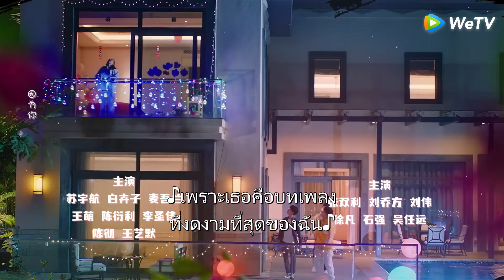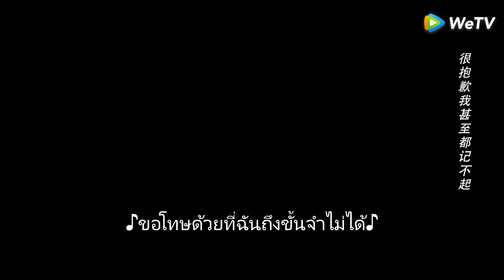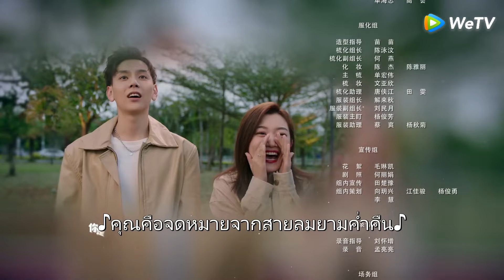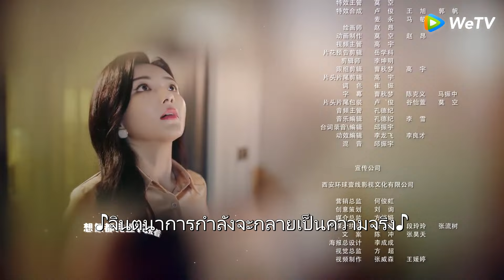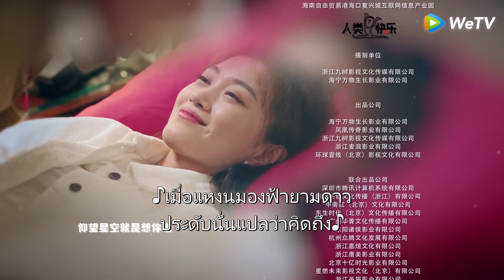ซีรีส์จีน | แสบให้สุดแล้วหยุดที่เธอ ภาค3 (Dragon Day, You're Dead S3) | EP.34 ซับไทย | WeTV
นักแสดง: ชิวเฮ่อหนาน โหวเพ่ยซาน ซูอวี่หาง ไป๋อุ่ยจื่อ ม่ายอู๋หลาน
จางจิ้งเหม่ยเด็กเนิร์ดจากครอบครัวธรรมดา หลังจากเรียนจบก็ต้องเผชิญหน้าทั้งความกดดันในการเลือกอาชีพ และยังจับพลัดจับผลูมาจดทะเบียนสมรสแต่งงานกับหลงอี นายน้อยจอมแสบแห่งตระกูลอันมั่งคั่ง จนได้ "มีชีวิตอันแสนสุขของเจ้าชายและเจ้าหญิง" ที่ทำให้คนอื่นพากันอิจฉา แต่เส้นทางของชีวิตสุดหรูและอาชีพการงานก็ไม่ได้ราบรื่นเช่นจินตนาการ ความเป็นจริงดาหน้าเข้าพิสูจน์คู่สามีภรรยาข้าวใหม่ปลามันนี้ต่อเนื่อง เมื่อคุณชายต้องไกลจากหอคอยงาช้างของรั้วโรงเรียนก้าวเข้าสู่สังคมและร่วมเผชิญหน้าบททดสอบใหม่ ๆ กับจางจิ้งเหม่ย สารพันปัญหากำลังรอให้พวกเขาแก้ไข